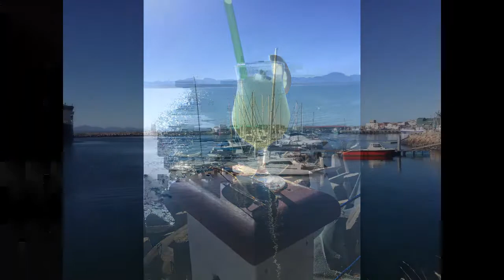george South Africa, amazing city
George, South Africa .heaven on Earth! must watch